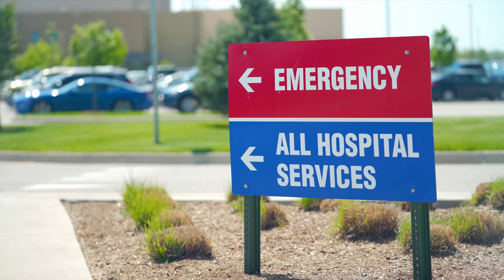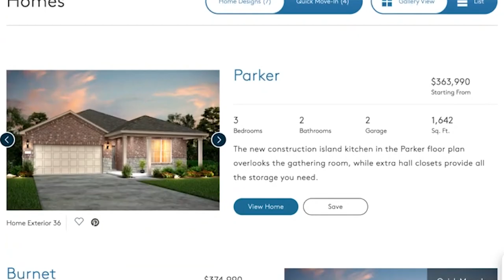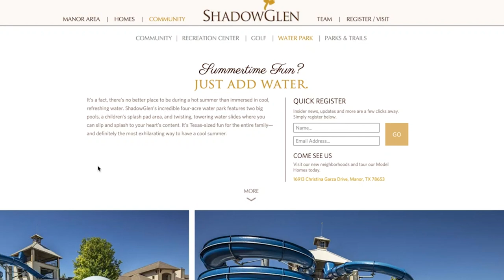Is Manor Texas a Good Place to Live 2023 | Manor HEB, Roads, HUGE Manor Developments | Manor Realtor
Are you thinking to move to or sell in Manor? Have any questions about it? I would love to help you find your home here in the Austin area, let's chat about it! The clients that reach out to my from Youtube are some of my favorites to work with. If you're doing this research, you care greatly about making the right decision, and I love to work along side making that happen for y'all so much.

Search homes for sale in Austin: masonsellsaustin.com

Hopefully my video helped you learn something. If you are looking to buy your home, or are looking to relocate to Austin, as a native Austinite, choose not only the right agent to get the job done along side you, but also someone with the knowledge to make it a fun experience. If you are looking to sell your home, choose an agent that isn't stuck in the old ways of just listing your house on MLS. The world is changing, and so is the way that people search for and purchase their home, choose an agent that knows that and will work to achieve the best outcome for you and your family. Ask me what makes me different.

MasonSellsAustin.com